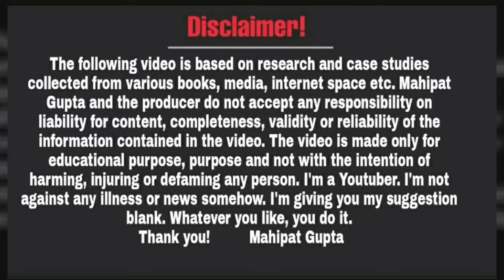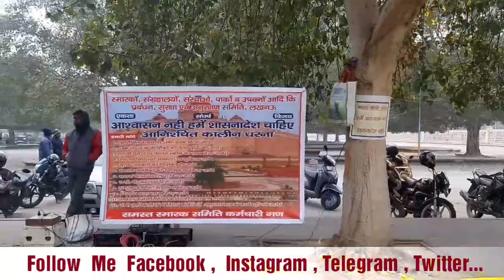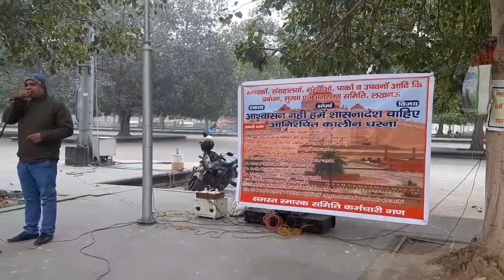भारत संघर्षशील लोगो का देश है | Smarak Samiti Lucknow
Video Date~21/01/24, Approx Time ~01:21pm ( Sunday )
Edit Date~21/01/2024,Approx Time ~06:49pm

दोस्तों नमस्कार,

धन्यवाद!

Educational
Regards
Mahipat Gupta